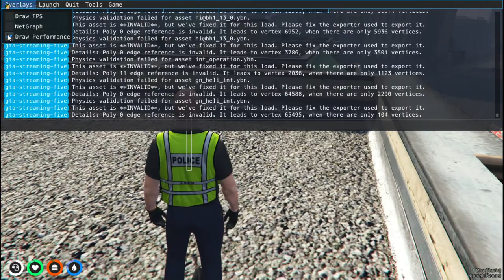Combat Training TLRP | Officer Raju Patil